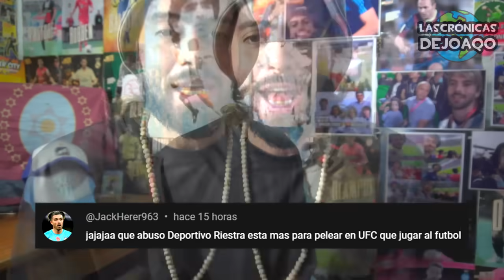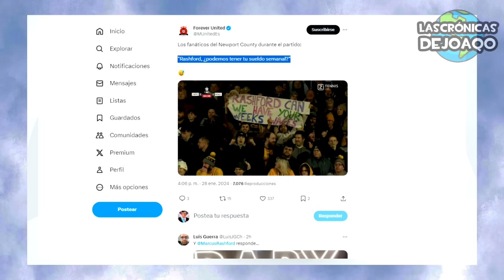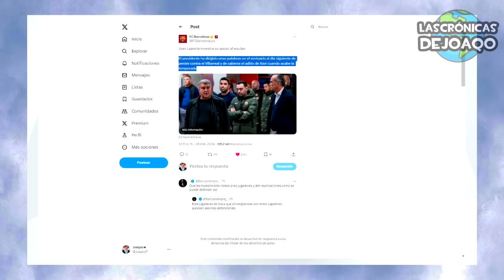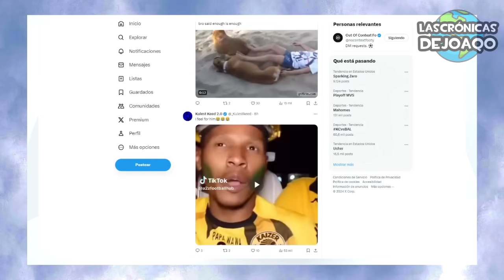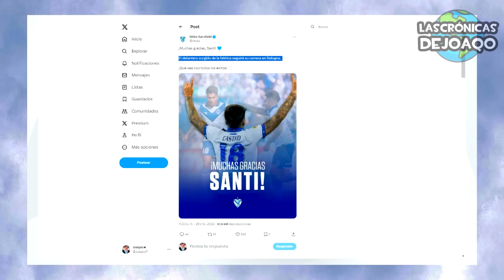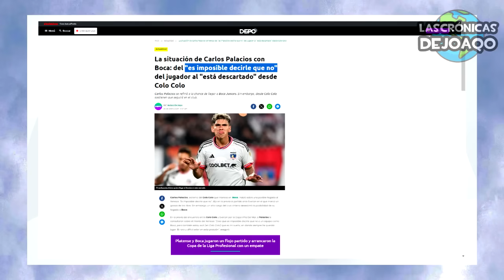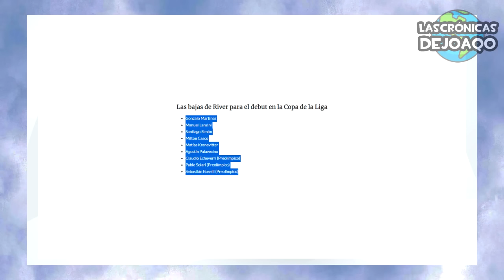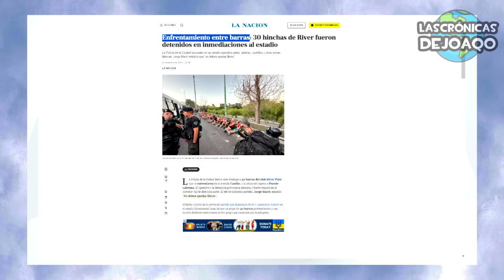Así MESSI perdió con AL HILAL ¡BURLAS con CR7!+ NEYMAR viral+ RIVER sufre y CAOS con BARRAS+ BOCA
Y en este nuevo resumen de noticias de Futbol veremos como Leo Messi no pudo superar al Al Hilal de Arabia Saudita en un partido plagado de goles, en el que el Inter Miami tuvo los debuts goleadores de Luis Suarez y de Lionel, que muy molesto con las arbitras, cayó 4 a 3 y encima sufrió las cargadas por Cristiano Ronaldo, Neymar Jr fue viral por una foto y video en la fiesta de Romario, River empató con Argentinos, recibió el festejo de su ex jugador Santiago Montiel y encima tuvo un problema con sus Barras de los Borrachos del Tablon, Boca empató con Platense y recibio las burlas por la Libertadores, los goles argentinos de Lautaro Martinez, Alan Varela, Balerdi, Mateo Retegui, Facundo Buenannote, y mucho más, la despedida del Liverpool a Klopp, el Manchester United en problemas por Rashford, Mbappe recibió criticas en Francia por el empate del PSG, Girona y Atletico Madrid ganaron, el Barcelona define su nuevo Dt tras la salida de Xavi Hernandez, con los distintos candidatos Guardiola, Luis Enrique, Arteta, entre otros, el regalo de Enzo Fernandez al Dibu Martinez, los ultimos refuerzos del mercado de pases, Victor Osimhen quiere ir al Chelsea, Rakitic y Fekir a Arabia, Soule presiona por jugar en la Selección Argentina, las zapatillas de Messi de los Simpsons, el debut de Arturo Vidal al Colo Colo, Diego Costa llegó al Fluminense, Marcelo Bielsa fue criticado en Uruguay por el Sub 23, Scaloni le tiró un guiño a Ancelotti y Real Madrid, los ultimos movimientos del mercado con Wanchope Abila a Barracas Central, la mala noticia para San Lorenzo por el Tonga Hernandez, Santi Lopez quiere despedir a su representante para seguir en independiente, River avanza por Villagra y Sant´anna, y Boca cerro al lateral Lautaro Blanco y quiere a Palacios del Colo Colo, lo mejor de la copa de la liga con los triunfos de Estudiantes vs Belgrano, Godoy Cruz vs Defensa y Union vs Racing, los empates de Boca vs Platense y River vs Argentinos Jrs, las confesiones de Frank Fabra, Martin Demichelis habló de Enzo Perez, y mucho más!
No te olvides de suscribirte a este canal donde vivimos lo mejor de Messi Argentina InterMiami MLS Psg Barcelona RealMadrid Boca River la LigaFutbolProfesional LigaProfesional y Libertadores Sudamericana, los más destacados movimientos, rumores, refuerzos y fichajes en este Mercado de Pases, las mejores curiosidades del Fútbol, y mucho más!

00:00 Intro
00:52 Noticias de Europa
08:05 Inter Miami vs Al Hilal
10:07 Futbol Sudamericano
13:52 Noticias Futbol Argentino
16:31 Resumen Copa de la Liga
18:18 Noticias de Boca
20:04 Noticias de River